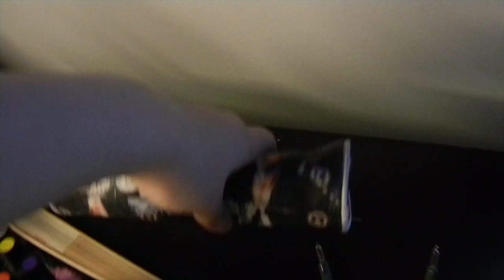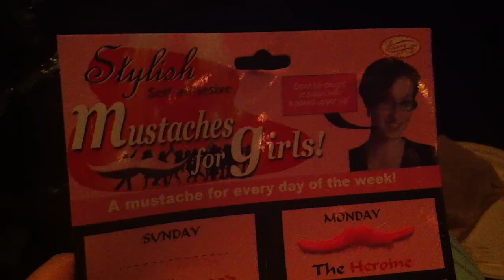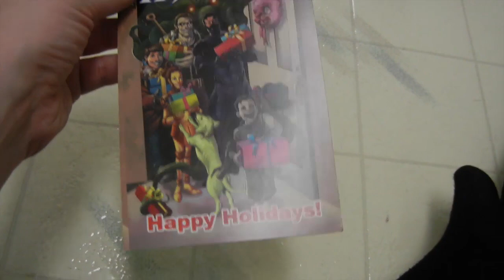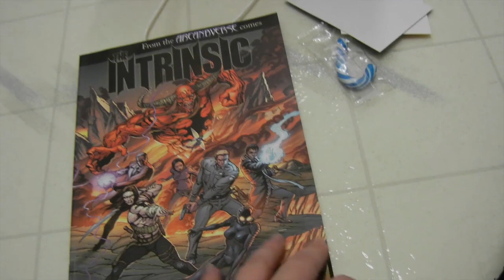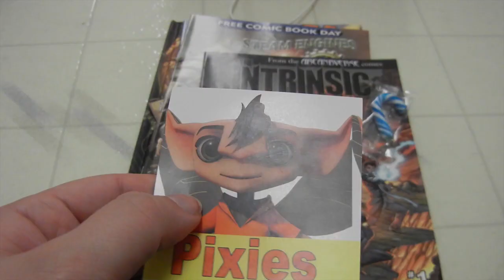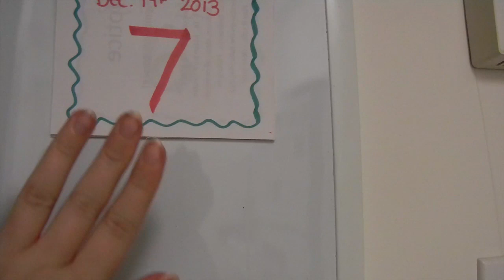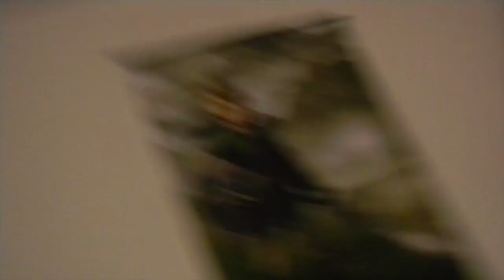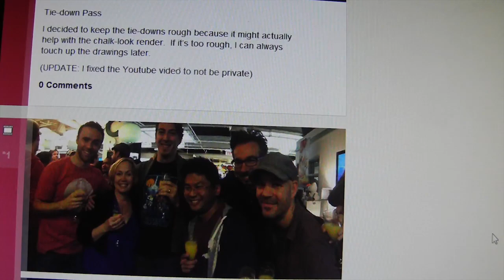FREE COMIC BOOKS! Christmas Party